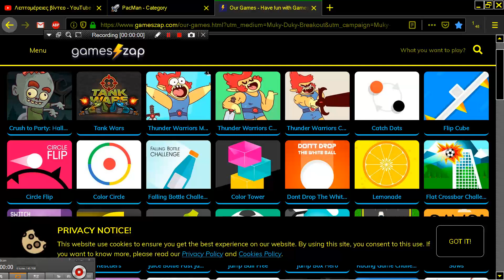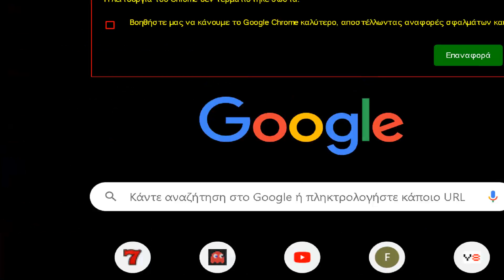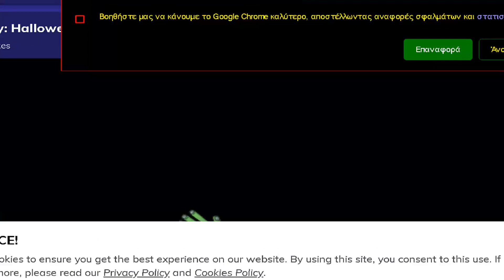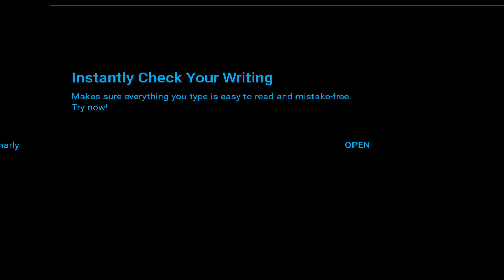ONLINE CRUSH TO PARTY HALLOWEEN EDITION PROBLEM FROM GAMESZAP COM GAMES ZAP COM